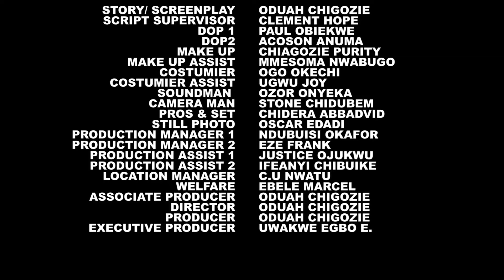MY BETTER HALF 5 - FREDERICK LEONARD NEW HOT MOVIE YOU WILL NEVER REGRET WATCHING - 2024 NEW MOVIE